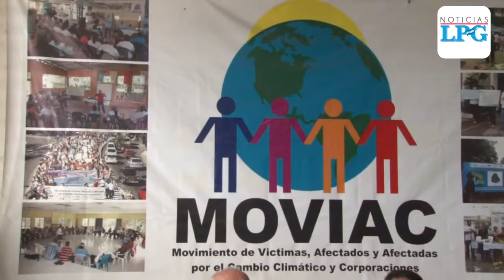MOVIAC denuncia usurpación de terrenos en riberas del Lago de Coatepeque